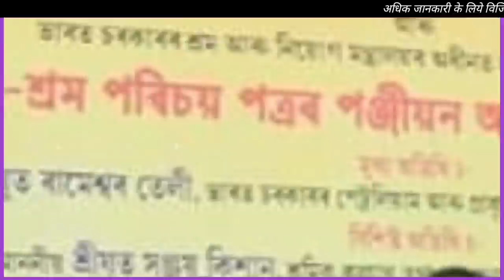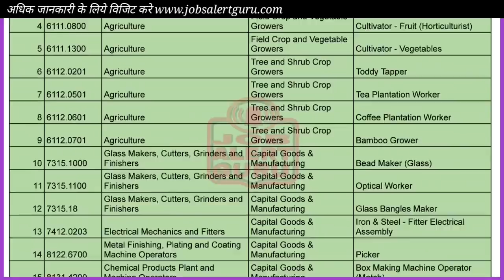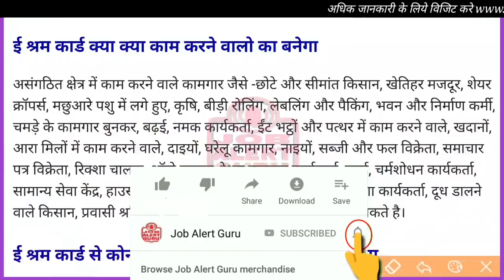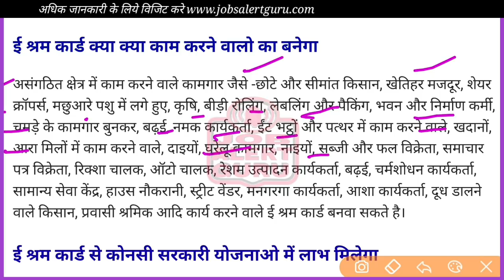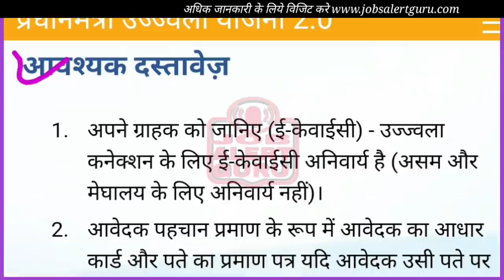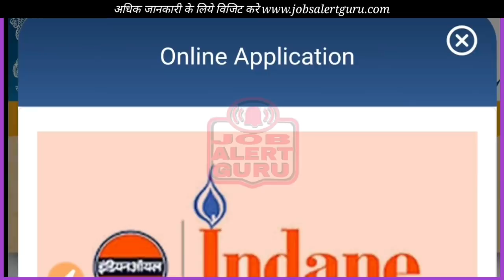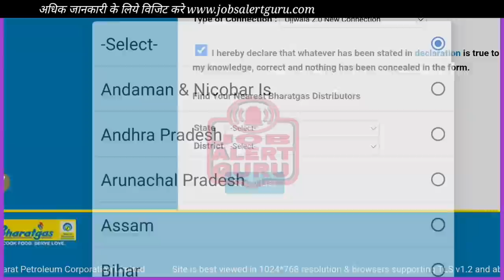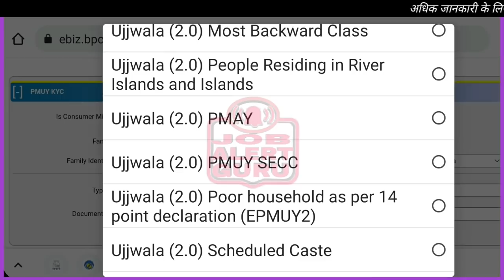ई श्रम UAN Card से फायदे | e shram card benefits | NDUW | ई श्रमिक कार्ड | e shramik card ke fayde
असंगठित श्रमिक - UAN CARD, e Shram card के फायदे हिंदी में जाने
केंद्र सरकार असंगठित श्रमिकों के लिए एक और पहल की है. श्रम एवं रोजगार मंत्रालय (Ministry of Labour and Employment) देश भर के लगभग 38 करोड़ असंगठित श्रमिकों के लिए ई-श्रम पोर्टल (e-SHRAM Portal) लॉन्च हो गया है। सरकार की इस पहल से देश के सभी असंगठित कामगार तक सभी सामाजिक सुरक्षा योजनाओं का लाभ पहुंच सकेगा.
ई श्रम कार्ड बनाने वाले और गरीबी रेखा में आने वाले सभी प्रधान मंत्री उज्ज्वला योजना २.० के अंतर्गत फ्री में गैस कनेक्शन ले सकते है।
उज्ज्वला 2.0 के तहत कनेक्शन लेने के लिए पात्रता मानदंड
1. आवेदक की आयु 18 वर्ष होनी चाहिए (केवल महिला)।
2. एक ही घर में किसी भी ओएमसी से कोई अन्य एलपीजी कनेक्शन नहीं होना चाहिए।
3. निम्नलिखित श्रेणियों में से किसी से संबंधित वयस्क महिला - अनुसूचित जाति, अनुसूचित जनजाति, प्रधानमंत्री आवास योजना (ग्रामीण), अति पिछड़ा वर्ग (एमबीसी), अंत्योदय अन्न योजना (एएवाई), चाय और पूर्व चाय बागान जनजातियां, वनवासी, द्वीप और नदी द्वीप समूह में रहने वाले लोग, एसईसीसी परिवारों (एएचएल टिन) या 14 सूत्री घोषणा के अनुसार किसी भी गरीब परिवार के तहत सूचीबद्ध हैं।
ई श्रम कार्ड से फायदे लेने के लिए यहाँ क्लीक करे

ई श्रम कार्ड से कोनसी सरकारी योजनाओ में लाभ मिलेगा
1. प्रधान मंत्री श्रम योगी मान-धन पेंशनयोजना (PM-SYM)
2. प्रधानमंत्री जीवन ज्योतिबीमा योजना (PMJJBY)
3. प्रधानमंत्री सुरक्षा बीमा योजना (PMSBY)
4. अटल पेंशन योजना
5. सार्वजनिक वितरण प्रणाली (PDS)
6. राष्ट्रीय सामाजिक सहायता कार्यक्रम (NSAP)- वृद्धावस्था संरक्षण
7. प्रधानमंत्री आवास योजना - ग्रामीण (PMAY-G)
8. आयुष्मान भारत-प्रधानमंत्री जन आरोग्य योजना (AB-PMJAY)
9. स्वास्थ्य बीमा स्कीम (HIS)

ई श्रम कार्ड से फायदे कैसे मिलेंगे
1. छात्रवृत्ति मिल सकती है।
2. राशन मिल सकता है।
3. आर्थिक सहायता मिलेगी।
4. बिना ब्याज लोन मिल सकता है।
5. पीएम आवास में मकान मिल सकता है
6. सुरक्षा बीमा योजना का लाभ मिलेगा
7. देश सभी सरकारी योजना का लाभ मिलेगा
8. पीबीएसबीवाई के तहत 2 लाख का दुर्घटना बीमा कवर मिलेगा।

e-Shram में रजिस्ट्रेशन क्यों करें? UAN Card benefits
1. असंगठित कामगारों को मिलेगा सामाजिक सुरक्षा और कल्याण का लाभ योजनाएं
2. यह डेटाबेस सरकार को नीति और कार्यक्रम बनाने में मदद करेगा
3. अनौपचारिक क्षेत्र से औपचारिक क्षेत्र में श्रमिकों की आवाजाही पर नज़र रखने के लिएऔर इसके विपरीत, उनका व्यवसाय, कौशल विकास आदि।
4. साथ ही, प्रवासी श्रमिक कार्यबल को ट्रैक करने और उन्हें और अधिक प्रदान करने के लिए रोज़गार के अवसर मिलेंगे।

असंगठित श्रमिक - UAN CARD बनाने के लिये पात्रता मापदंड
NDUW (e-shram) के तहत पंजीकरण के लिए पात्रता
1. आयु 16-59 वर्ष के बीच होनी चाहिए
2. आयकर दाता नहीं होना चाहिए
3. ईपीएफओ और ईएसआईसी का सदस्य नहीं होना चाहिए
4. असंगठित श्रमिक श्रेणियों में काम करना चाहिए

असंगठित श्रमिक - UAN CARD असंगठित श्रमिक पंजीकरण के लिए आवश्यक दस्तावेज
1. अनिवार्य दस्तावेज
1. आधार नंबर का उपयोग करते हुए अनिवार्य ई केवाईस
2. सक्रिय बैंक खाता
3. सक्रिय मोबाइल नंबर
Unorganized workers - Know the benefits of UAN card, e Shram card in English
The central government has taken another initiative for the unorganized workers. The Ministry of Labor and Employment has launched the e-Shram Portal for about 38 crore unorganized workers across the country. With this initiative of the government, the benefits of all social security schemes will reach all the unorganized workers of the country.
To take advantage of e-Shram Card,

how to get benefits from e shram card
1. Scholarship can be found.
2. Ration can be found.
3. Financial assistance will be available.
4. Loan can be availed without interest.
5. House can be found in PM Awas
6. Benefit of Suraksha Bima Yojana will be available
7. The country will get the benefit of all government schemes
8. Accident insurance cover of 2 lakh will be available under PBSBY.

Why register in NDUW? UAN Card benefits
1. Unorganized workers will get benefits of social security and welfare schemes
2. This database will help the government to formulate policy and programs
3. To track the movement of workers from informal sector to formal sector and vice versa, their occupation, skill development etc.
4. Also, there will be employment opportunities to track the migrant labor workforce and provide them more.

Unorganized Workers - Eligibility Criteria for making UAN Card
Eligibility for registration under NDUW (e-shram)
1. Age should be between 16-59 years
2. Should not be an income tax payer
3. Should not be a member of EPFO ​​and ESIC
4. Must work in the unorganized labor categories